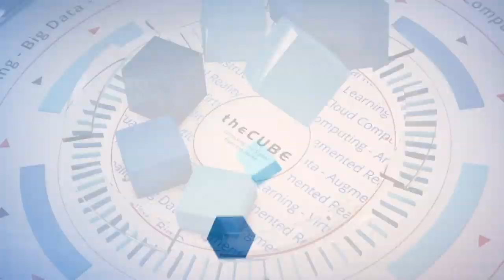Vittorio Viarengo, McAfee | RSAC USA 2020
Vittorio Viarengo, Interim CMO, McAfee, sits down with theCUBE's Jeff Frick at RSAC USA 2020 in San Francisco, CA.